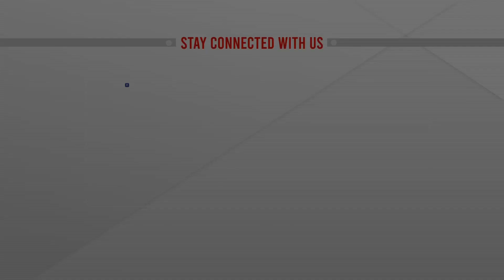রঙিন সুতোয় স্বপ্ন বুনছে বরগুনার রাখাইন পল্লী | Colored Thread | Barguna Rakhine village | ATN News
রঙিন সুতোয় স্বপ্ন বুনছে বরগুনার রাখাইন পল্লী | Colored Thread | Barguna Rakhine village | ATN News | bangla news |  bangladesh news | latest bangla  news | latest news | top bangla news